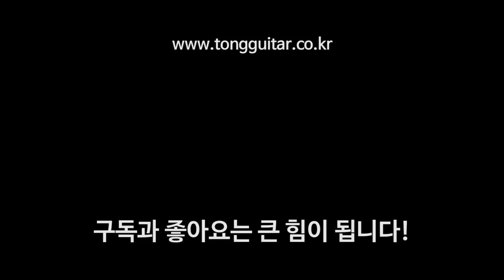난 습도관리 잘하고 있다고?! 혹시 모릅니다...By 통기타이야기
나름 습도관리를 한다고 하시는 분들은 많았습니다.
하지만 잘 되고 있는지가 중요하지요..ㅎㅎ
기타 관리 잘해주셔서 오래 오래 즐겁게 사용하시길 바랍니다!